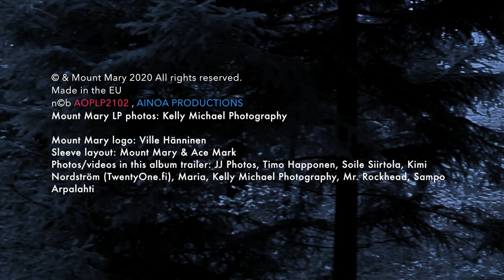Mount Mary album trailer , debut out Jan29, 2021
Mount Mary: "Mount Mary"
Debut album out Jan29,2021

Orders:
-Levyikkuna

Small clip of each track

TRACK LISTING
Side A:
1. I'm Like a Mountain   2.Mean Old Woman   3. Spine Made out of Willow   4. Silent Hell   5. Too Much Time   6. October
Side B:
1. Holy Matrimony (feat. Michael Monroe )   2.No Getaway   3. Ode to the Forest  4. Footprints in the Dark (feat. Per Wiberg )

 Mount Mary : ”Mount Mary”, their debut album, will be released Jan29th, 2021 (Vinyl LP and digital streaming) via Ainoa Productions.
  Their first single ”I'm Like a Mountain” Aug30th,2019,  immediately got attention, being played on the radio stations around the world.
Following singles ”October”,  ”No Getaway”, ”Mean Old Woman” and ”Holy Matrimony” (feat. Michael Monroe of Hanoi Rocks on harmonica)
have found their way to many popular Spotify playlists, Finnish and international radio stations. Also several interviews and acoustic live sessions on the radio waves of Finnish rock stations have gotten positive feedback.
On the coming debut album, ”Too Much Time” continues to rock hard ,while  ”Silent Hell” digs deeper into the stoner rock feel.
 ”Spine Made out of Willow” and ”Ode to the Forest”  take even heavier approach towards progressive rock, and the last track ”Footprints in the     Dark," grows into a massive symphony, with Sweden's brilliant keyboard guru Per Wiberg (Opeth, Spiritual Beggars, Kamchatka, Candlemass, King                                    Hobo , Mojobone etc.), who is giving his treat with Hammond, piano, moog and mellotron.
 Jukka Jylli, MM's bass player ,has even dug out his clarinet from naftaline , and Maria plays all the violins, creating a one woman string orchestra, as well as in ”Spine Made out of Willow”.

Mount Mary album photos: Kelly Michael Photography.
Photos/videos in this shot by  Kimi Nordström (TwentyOne.fi), Soile Siirtola, JJPhotos, Kelly Michael Photography, Maria, Sampo Arpalahti, Timo Happonen
Mount Mary logo: Ville Hänninen
-Sleeve layout: Mount Mary & Ace Mark